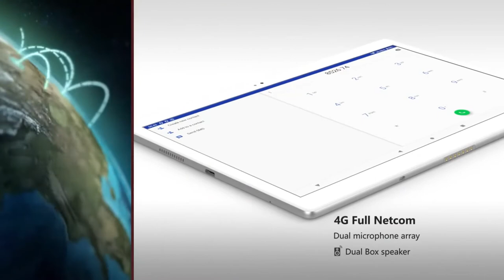Ultra Budget Tablet Alldocube X Neo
🔔 Bell